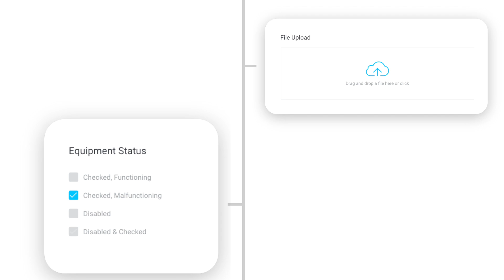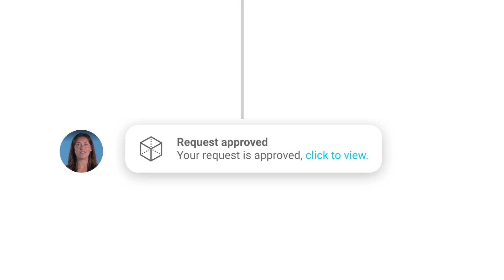How Automated Approvals can Power the Digital Workplace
Approvals don't have to take months and the regular back-and-forth. Here's how form approval workflows and automation can boost your digital workplace's performance.